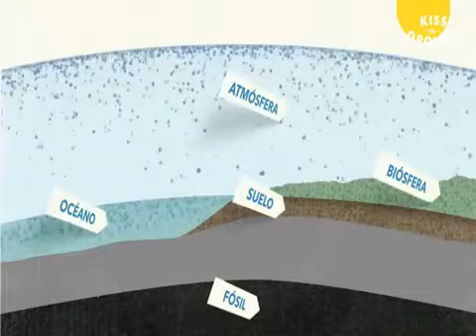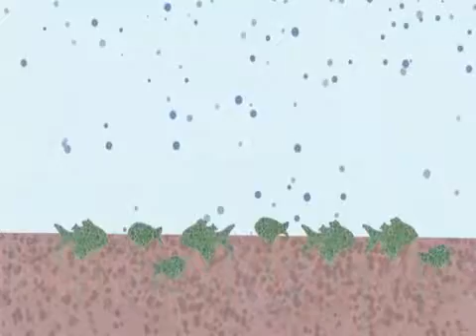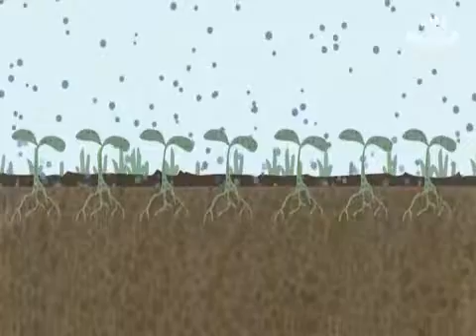EL MAGICO CICLO DEL CARBONO